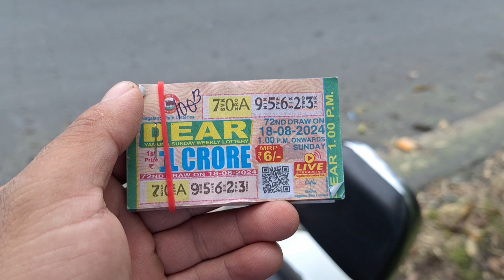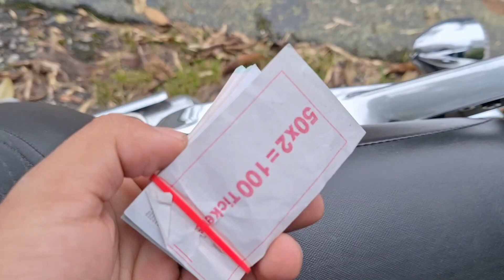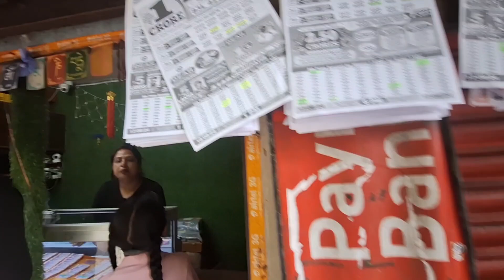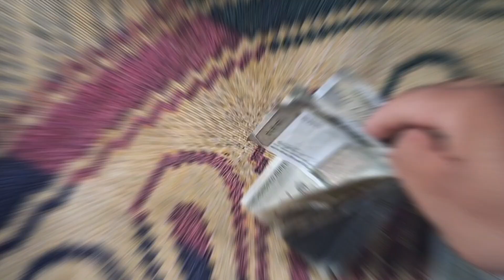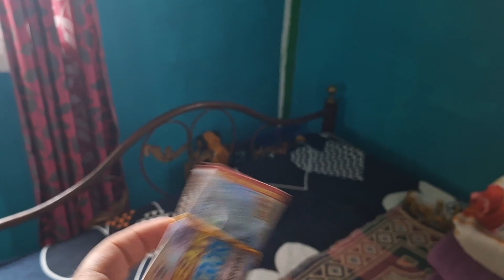first time lottery sa pasa milgaya / village life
Hi मेरा नाम अंजय छेत्री है, मैं पश्चिम बंगाल के दार्जिलिंग के पुसिंबिंग चाय बागान में रहता हूँ। मैं चाय बागान श्रमिकों, पहाड़ी ग्रामीण जीवन, दार्जिलिंग पर्यटन स्थल ,हमारी संस्कृति, श्रमिकों की सच्ची कहानी और वे हमारे अपने स्थान पर क्या सामना कर रहे हैं,गाँव का खाना, रोमांच, साहसिक यात्रा, साहसिक यात्रा,यह सब कुछ मैं इस चैनल और अपने जीवन के माध्यम से दिखाऊंगा। मैं यात्रा व्लॉग भी दिखाऊंगा मेरे चैनल के साथ बने रहें और मैं सुनिश्चित करूंगा कि आप आनंद लेंगे
village vlog
deali village vlog
tea garden